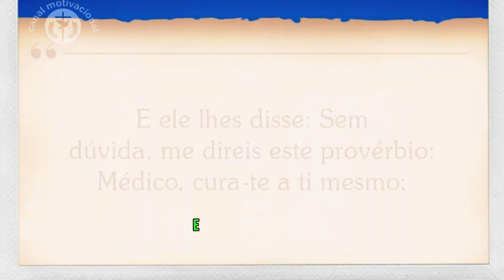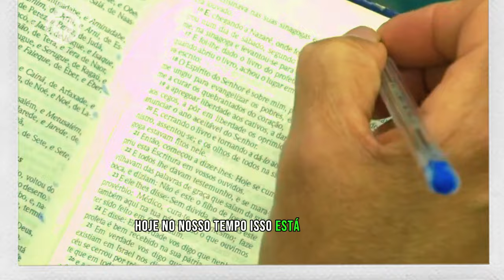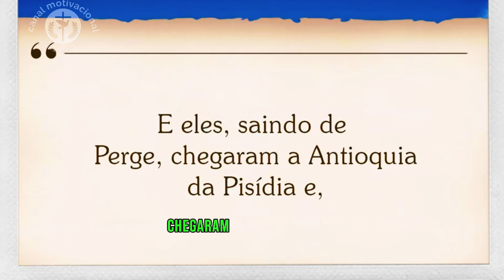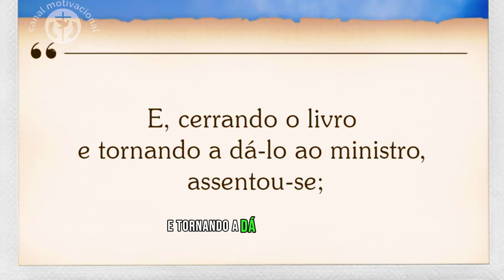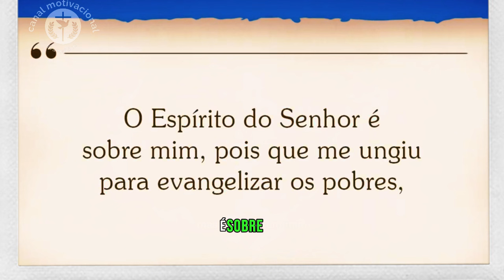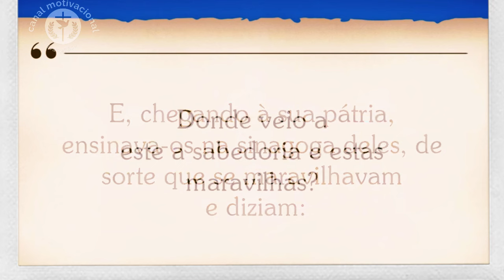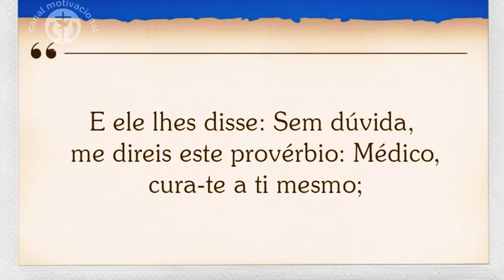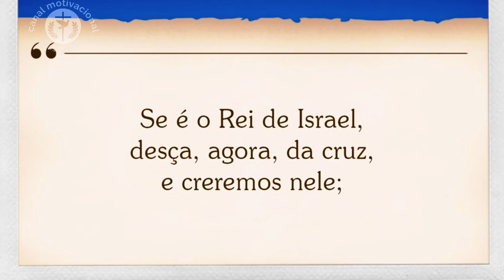"✝️ 'Médico, cura-te a ti mesmo': O que Jesus realmente quis dizer? - Pr. Juanribe Pagliarin"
Cansado de ouvir "Médico, cura-te a ti mesmo"? O Pr. Juanribe Pagliarin te convida a mergulhar em Lucas 4:23 e desvendar os mistérios por trás desse provérbio desafiador.

Neste vídeo, você vai:

Descobrir o contexto histórico e cultural por trás da frase "Médico, cura-te a ti mesmo".
Entender a crítica profunda que Jesus faz à hipocrisia e à falta de fé de seus conterrâneos.
Refletir sobre como esse provérbio se aplica à sua vida e como você pode superar a incredulidade e as barreiras à fé.
Aprender com a sabedoria e a autoridade do Pr. Juanribe Pagliarin, um renomado teólogo e pastor.
Prepare-se para uma mensagem transformadora! Junte-se ao Pr. Juanribe Pagliarin nesta jornada de fé e descubra como o poder de Deus pode operar em sua vida.

Um oferecimento dos Pregadores Do Telhado. (Mateus 10:27).